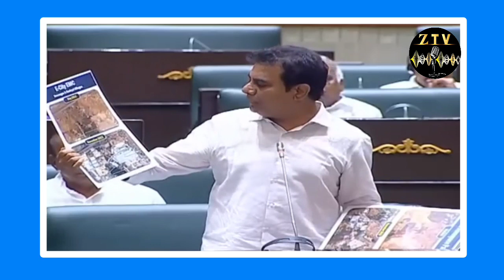నేను ఒక బాధ్యతాయుతమైన...? trs news